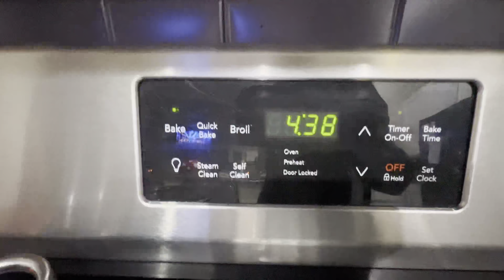Vlogmas Ep2 - Checking Out The Coolest Challenger 🎄!!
Wassup Life With Kmoney23Gang 🎉💪🏾🎄🤯?!!!

IM BACK WITH ANOTHER VIDEO 🎉 AND THIS IS VLOGMAS EP2 🎊🎄!!!

IM HIM 🎉💪🏾